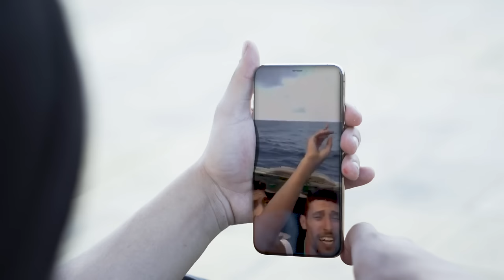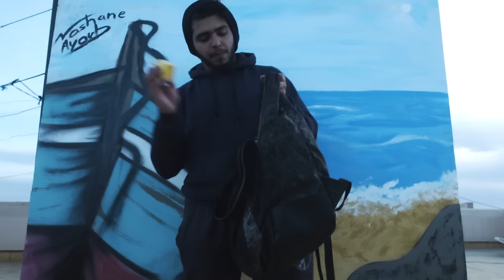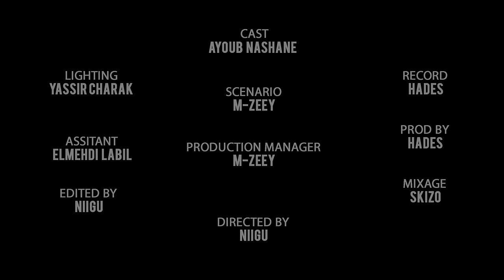AYOUB ANBAOUI - FORSA فرصة (OFFICIEEL MUSIC VIDEO) ( Prod By Hades )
Ayoub Anbaoui - FORSA (OFFICIAL MUSIC VIDEO )

1er extrait de l’EP : LA ZONE

WRITTEN BY : AYOUB ANBAOUI
Directed by : niigu productions
Prod by : hadesofficiel
Rec by : hades officiel
Mixed by : skizo_agm09
Scenario : dj_m_zeey
Cast : nashane ayoub
Production manager : dj_m_zeey
Lighting : yassir charak
Assitant : elmehdi labil

special thank's to :

Jam Aunni , Othmane Mb , annayaprod